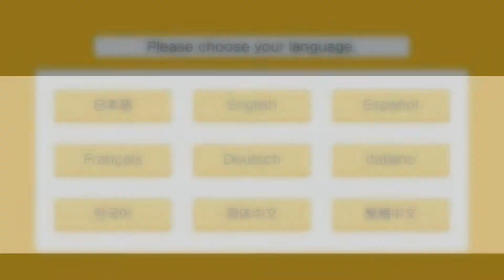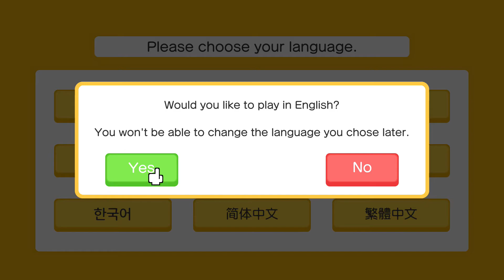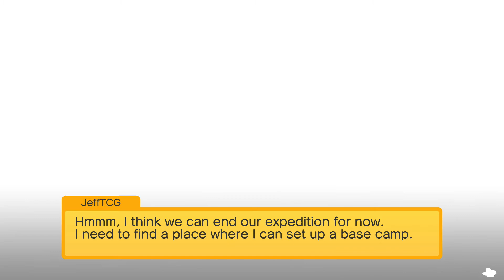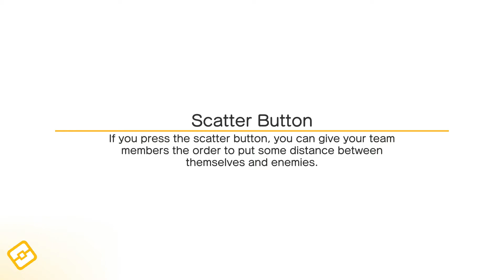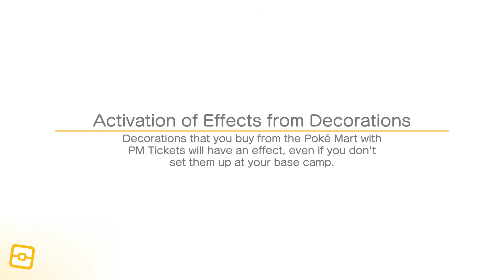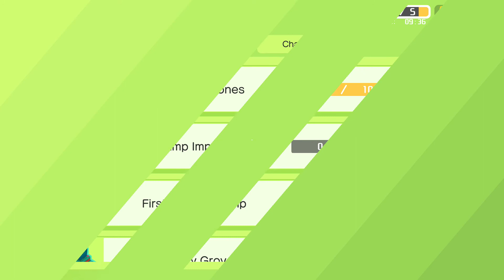Pokemon Quest: Lets take a look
Greetings and welcome to this video all about the new pokemon game "Pokemon Quest". This go round I am just taking a dive into the game for the first time. Enjoy!